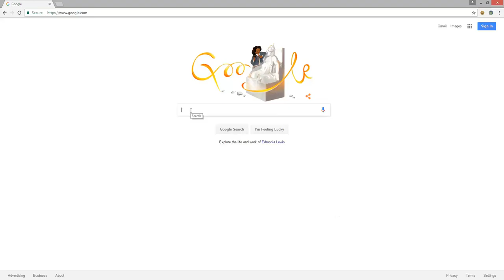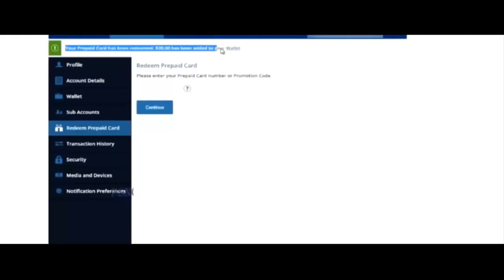König der Besessenen: Story Trailer - Destiny (PS4, PS3, deutsch) (